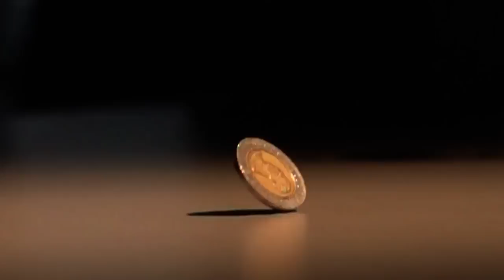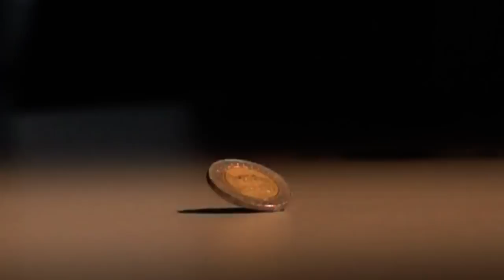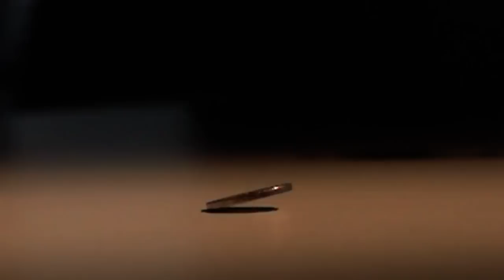Test Sony NEX-FS700_800fps_SAL50f1.4.mp4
Sony NEX-FS700 with Sony Alpha lens SAL50mm f1.4 (use Sony LA-EA1 Lens adaptor) Shot in Super Slow-motion mode 800fps.